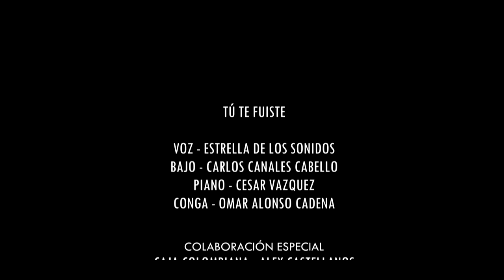TU TE FUISTE | CHANNELS CUMBIA FT ESTRELLA DE LOS SONIDOS | VIDEO OFICIAL | ESTRENO CUMBIA 2020